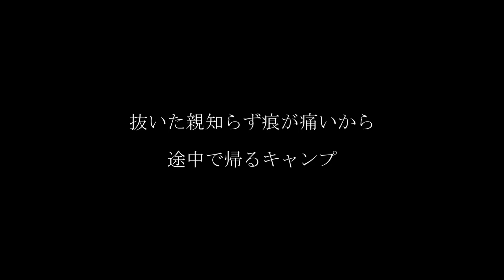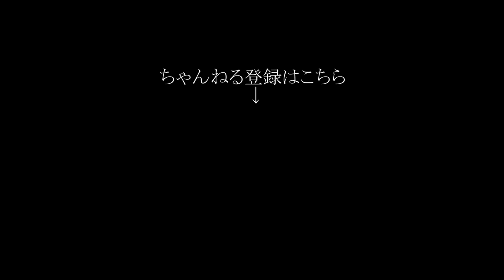抜いた親知らず痕が痛くて途中で帰るキャンプ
次の日にキャンプを控えていたが、歯医者からは『腫れませんよ』と言われたので、親知らずを抜歯。

キャンプ場でドンドン腫れていきやがり、痛くなって帰宅したデイキャンプ。

☆ヒロシちゃんねるステッカー、タオル、Tシャツの購入はこちら

☆新刊！Amazonにて予約開始！【ヒロシのソロキャンプ〜自分で見つけるソロキャンプの流儀】

☆ひとりで生きていく

☆働き方1.9 君も好きなことだけで生きていける

今回のギア達

●鉄板　NO.164ソロ鉄板『4.5mm』＊発売日未定。今作っております。春発売を予定して
　　　　　　　　　　　　　　　　　　　　　　　ましたが、いろいろ遅れており、夏までには
　　　　　　　　　　　　　　　　　　　　　　　発売したいです。

●やかんセット

●夏用寝袋

●炭ばさみ

●オイルランタン（俺のはビンテージ物）

●レザーマン

●電気ランタン